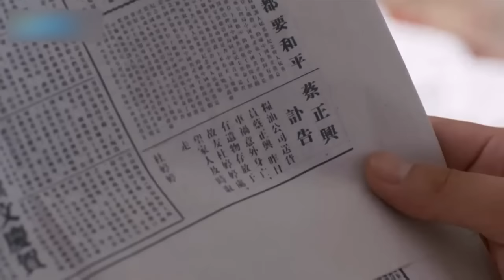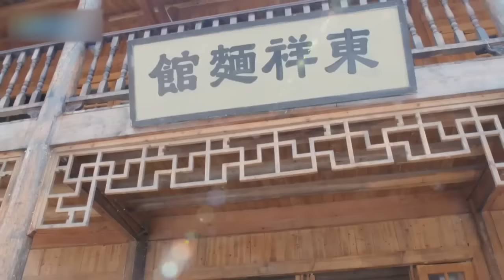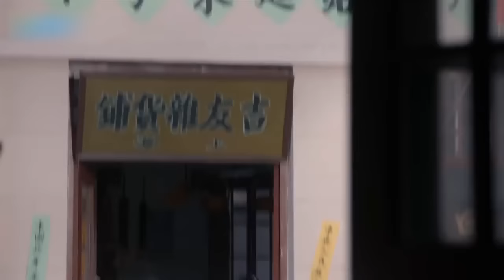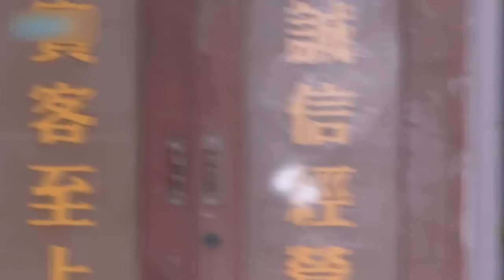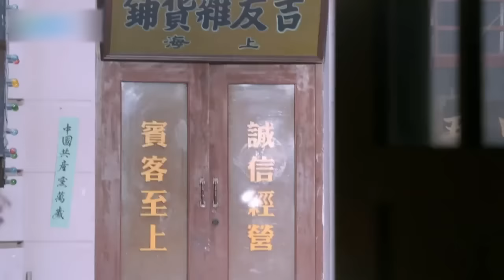女公安脫下軍裝換上旗袍執行任務，男人婆變名媛，一出場就把同僚看呆